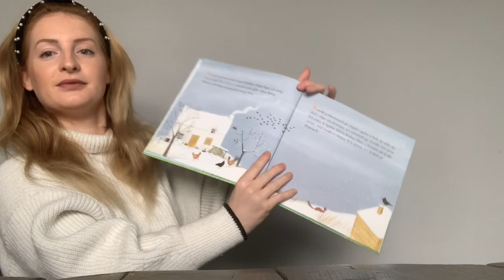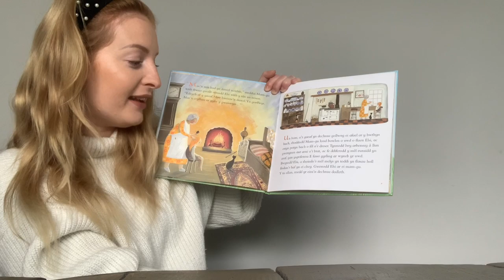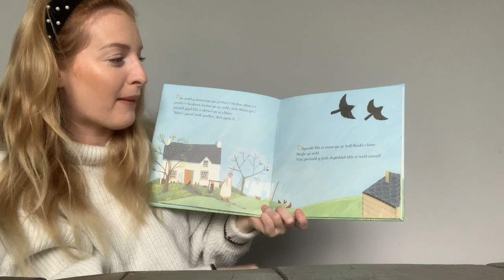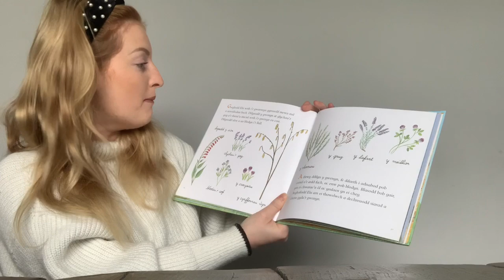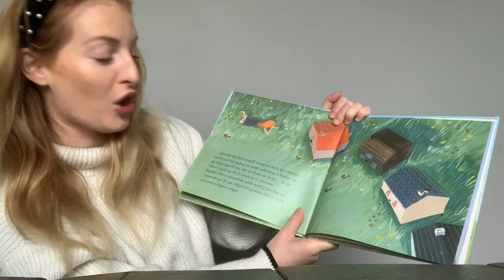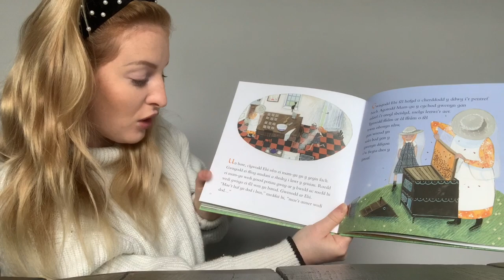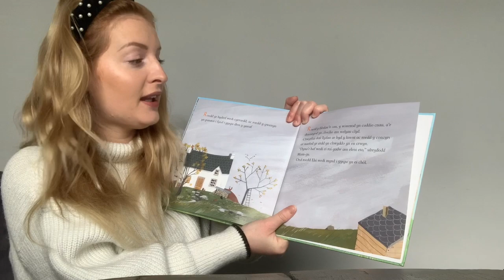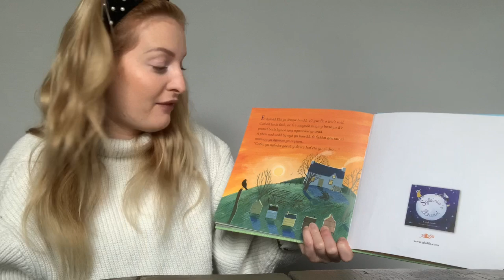Tasg Cymraeg 1 Merch y Mel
Dyma Miss Davies yn darllen y LLyfr Merch y Mel gan Caryl Lewis a Valeriane Leblond.  Hoffwn ddiolch i'r cyhoeddwyr y Lolfa am roi caniatad i ni recordio'r llyfr.

Here is Miss Davies reading the book Merch y Mel by Caryl Lewis and Valeriane Leblond. We would like to thank the publishers Lolfa for giving us persmission to use and record the book.